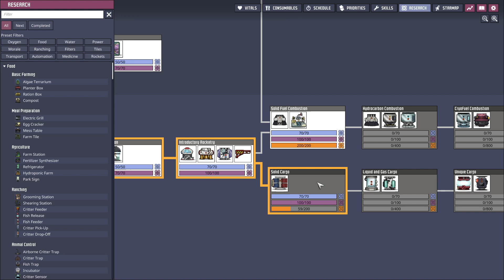Oxygen Not Included - Rockets or Colony Collapse | Part 37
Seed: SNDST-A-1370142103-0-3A